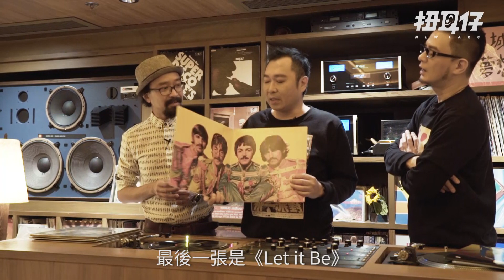【唱片經】從50年前的《Sgt Pepper》說起 達明一派的原始錄音實驗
原來，當年The Beatles預留了一大筆款項，
以備《Sgt. Peppers’s Lonely Hearts Club Band》封面會引來肖像權訴訟；
John Lennon和Paul McCartney雖各自創作又配合得天衣無逢，
亦正好反映劉以達和黃耀明同出一徹的創作方式也是來得渾然天成；
達明更回憶當時由於沒有vocoder、取樣等技術，
會自己用人聲扮漸漸變大等等的錄音實驗……